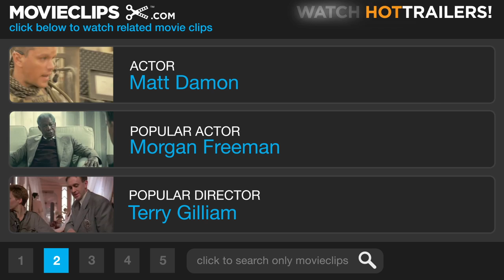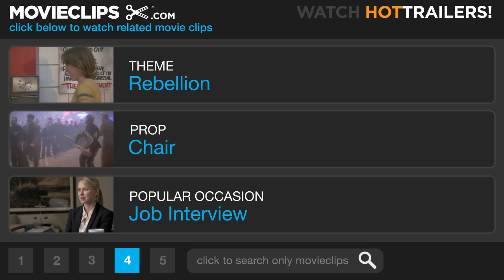The Adjustment Bureau #2 Movie CLIP - I Can Read Your Mind (2010) HD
CLIP DESCRIPTION:
Richardson (John Slattery) demonstrates David's (John Slattery) powerlessness by revealing that he can read his mind.

FILM DESCRIPTION:
On the brink of winning a seat in the U.S. Senate, ambitious politician David Norris (Damon) meets beautiful contemporary ballet dancer Elise Sellas (Emily Blunt)--a woman like none he's ever known. But just as he realizes he's falling for her, mysterious men conspire to keep the two apart. David learns he is up against the agents of Fate itself--the men of The Adjustment Bureau--who will do everything in their considerable power to prevent David and Elise from being together. In the face of overwhelming odds, he must either let her go and accept a predetermined path...or risk everything to defy Fate and be with her. Based on a short story by Philip K. Dick. -

CREDITS:
TM & © Universal (2011)
Cast: Matt Damon, John Slattery
Director: George Nolfi
Producers: Michael Bederman, Bill Carraro, Isa Dick Hackett, Jonathan Gordon, Michael Hackett, Eric Kripke, Chris Moore, George Nolfi, Joel Viertel
Screenwriters: George Nolfi, Philip K. Dick